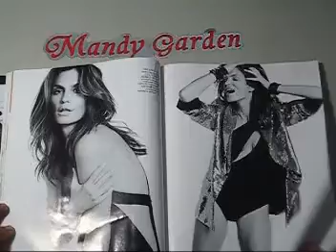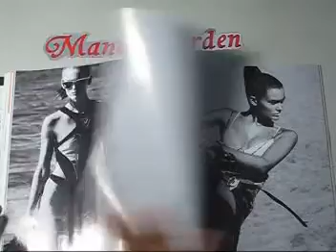VOGUE ESPANA-西班牙版國際時尚的淑女雜誌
VOGUE ESPANA-西班牙版雜誌的影片簡介，一年１２期(本)‧國際知名時尚的淑女綜合性資訊西班牙文版雜誌,國際走秀,超級巨星等報導，請參考其編排方式，喜歡的網友請到 訂閱，謝謝！